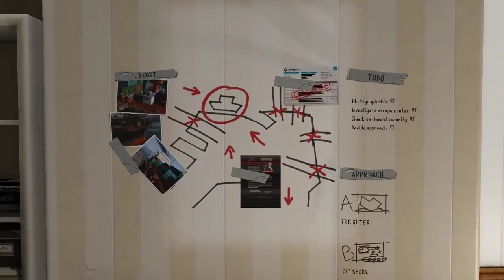GTA V - Wade Sewer, Merryweather Heist Planning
Wade in Sewer, Merryweather Heist Planning

Grand Theft Auto V 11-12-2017 / 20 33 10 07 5